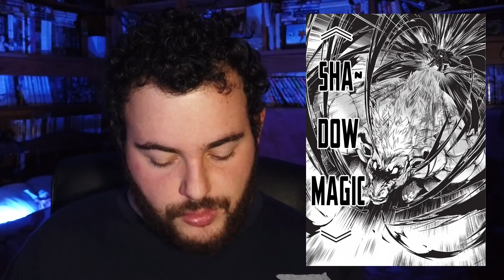JE SUIS UN ASSASSIN PLUS FORT QUE LE HEROS | Manga Corp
Aujourd'hui, je vous parle de "Je suis un assassin" édité chez Doki Doki.